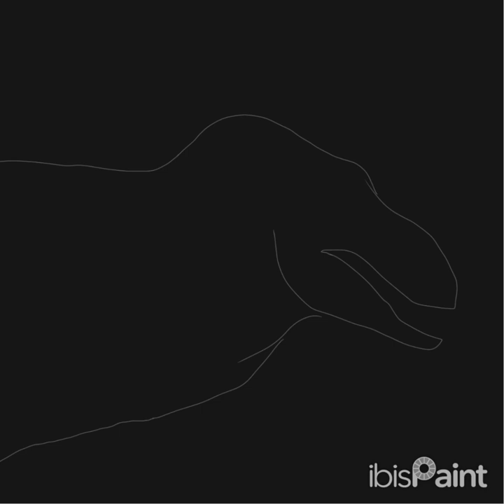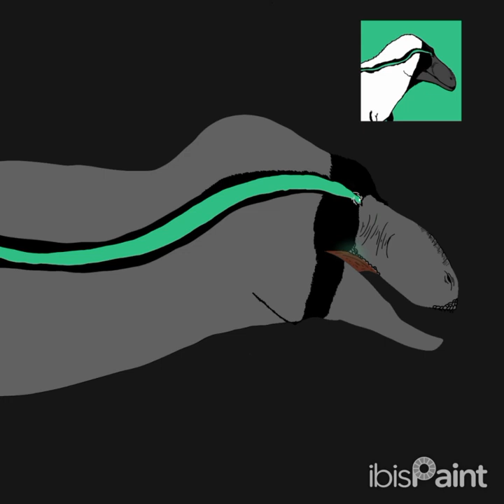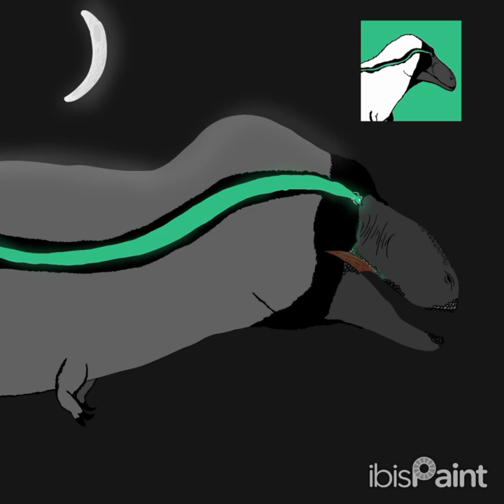The Winter Storm - ● Speed draw ●